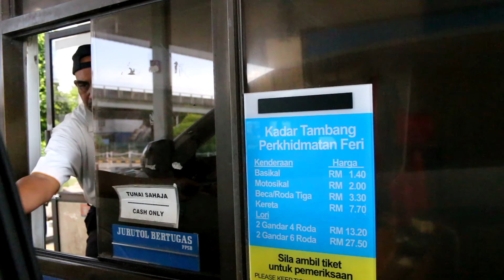DJI inspire 飞航拍摄好好玩! 北马工作天_VLOG#11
04 OCT  2017 VLOG #11